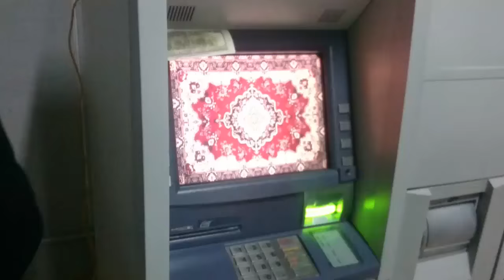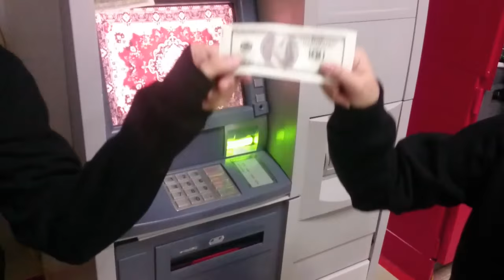ATM Infector: Skimer malware in action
The following video details the scenario on how money mules interact with an infected ATM.
After successfully installing Backdoor.Win32.Skimer into the system, it infects the core of an ATM – the executable responsible for the machine’s interactions with the banking infrastructure, cash processing and credit cards. In other words, criminals get full control over the infected ATMs to turn it into a skimmer. Once an ATM is infected with Backdoor.Win32.Skimer, criminals are able to withdraw all the funds in the ATM or grab the data from cards used at the ATM.